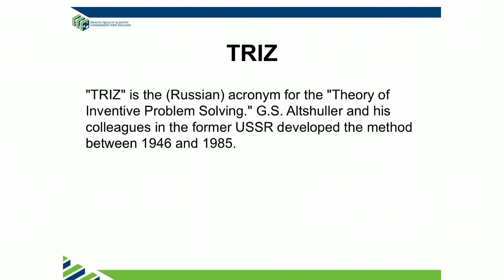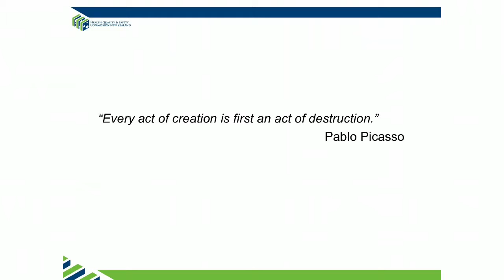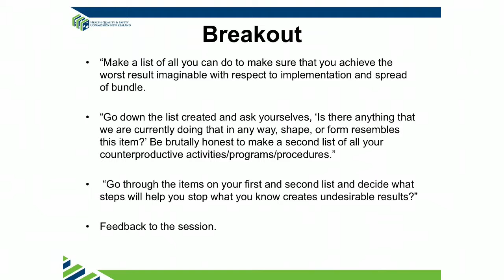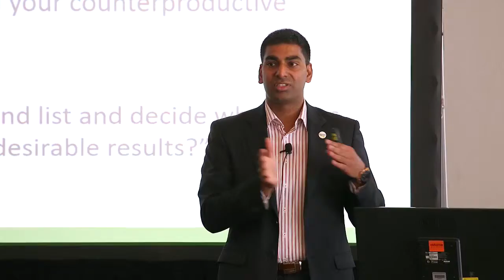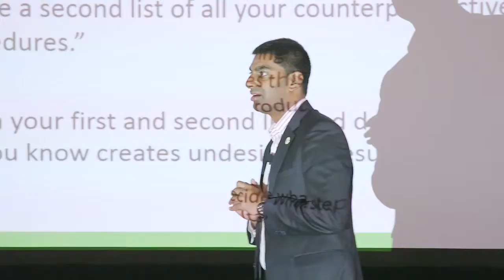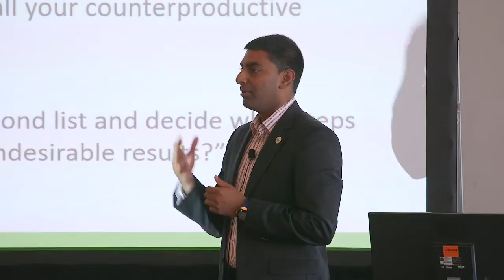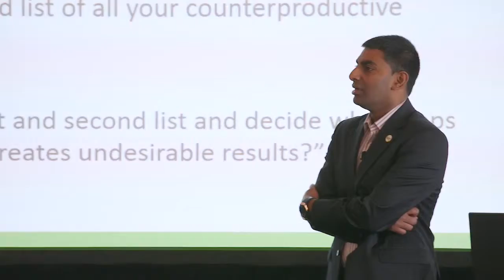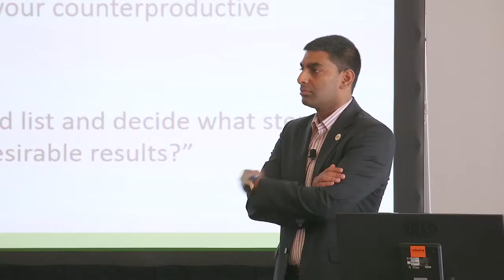Holding the Gains (Sustainability), Safe Use of Opioids LS3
Prem Kumar gives a presentation on holding the gains (sustainability) at learning session 3 of the Commission's Safe use of opioids collaborative.